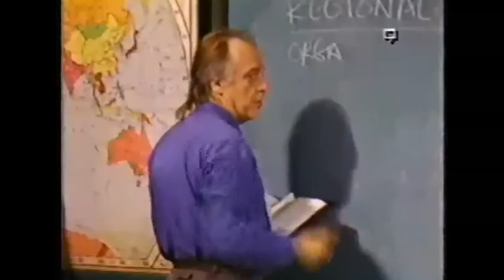ABC Promos - '"Perfect Strangers / Full House" & More - Compilation - Late 1980s